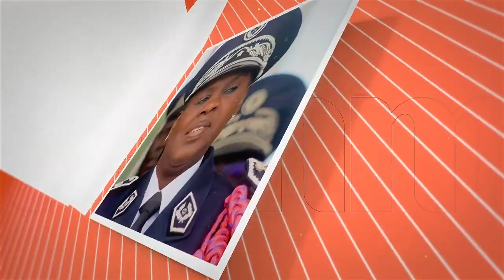Paulette refait surface sur la scène musicale: "Je travaille sur..."